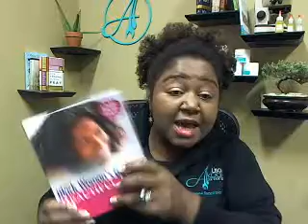Black Women's Guide To Beautiful Hair The Scalp Chemical Burns...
Chemical Burns / High Level scalp damage